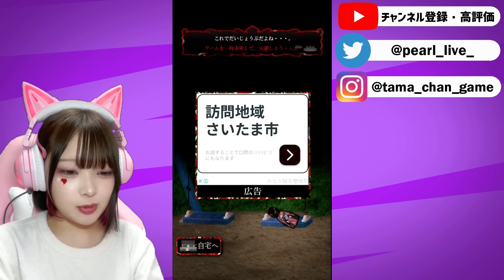捨てたはずの人形が『怖くなって帰ってくる』ゲームがヤバすぎる…【444回目のただいま】【たまちゃん】